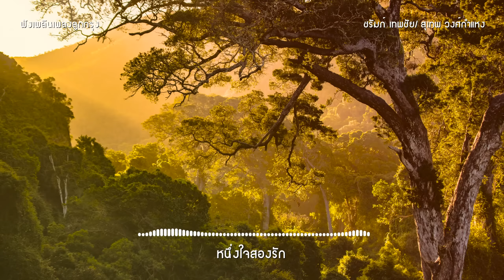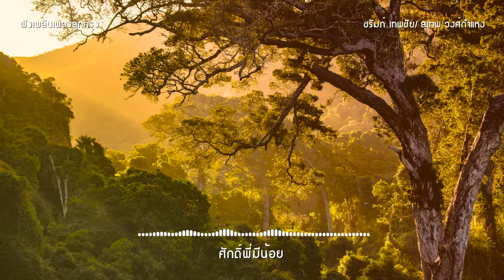ฟังเพลินเพลงลูกกรุง ชรัมภ์ เทพชัย สุเทพ วงศ์กำแหง ลูกกรุงเพลงเพราะ ฟังกี่ครั้งก็ยังเพราะ เพลงเก่าดัง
01 ครวญ-สุเทพ วงศ์กำแหง
02 คนอาภัพ_ชรัมภ์ เทพชัย
03 เพียงคำเดียว-สุเทพ วงศ์กำแหง
04 ขออภัย_ชรัมภ์ เทพชัย
05 เรือเพลงในความหลัง-สุเทพ วงศ์กำแหง
06 คนโชคร้าย_ชรัมภ์ เทพชัย
07 ลั่นคำ รัก-สุเทพ วงศ์กำแหง
08 ขาดฉันแล้วเธอจะรู้สึก_ชรัมภ์ เทพชัย
09 ลืมรัก-สุเทพ วงศ์กำแหง
10 น้ำตาร่วงหลังพวงมาลัย_ชรัมภ์ เทพชัย
11 อนิจจา-สุเทพ วงศ์กำแหง
12 นานเท่าไหร่ก็จะรอ_ชรัมภ์ เทพชัย
13 จากเธอที่บางแสน-สุเทพ วงศ์กำแหง
14 ฝากไว้ใต้หมอน_ชรัมภ์ เทพชัย
15 ยามไร้-สุเทพ วงศ์กำแหง
16 หนึ่งใจสองรัก_ชรัมภ์ เทพชัย
17 ม่านสวรรค์-สุเทพ วงศ์กำแหง
18 คนไกลบ้าน_ชรัมภ์ เทพชัย
19 ศักดิ์พี่มีน้อย-สุเทพ วงศ์กำแหง
20 ไชโย..สุดท้าย_ชรัมภ์ เทพชัย